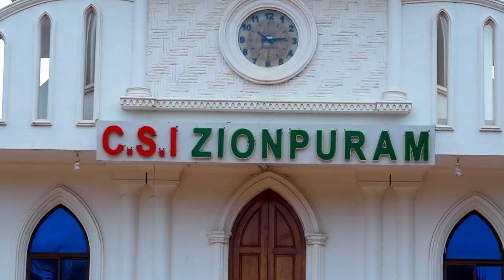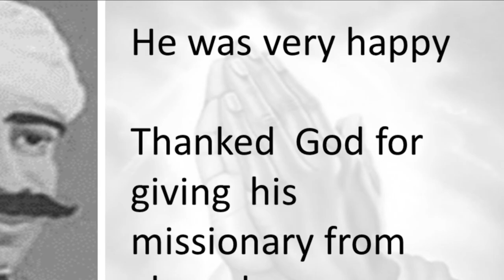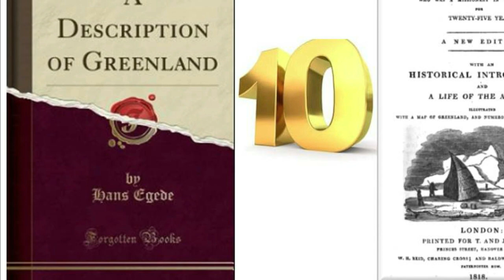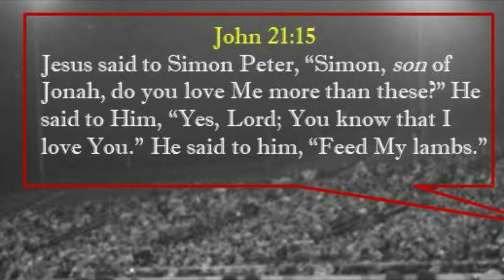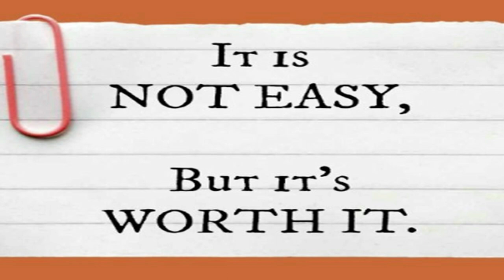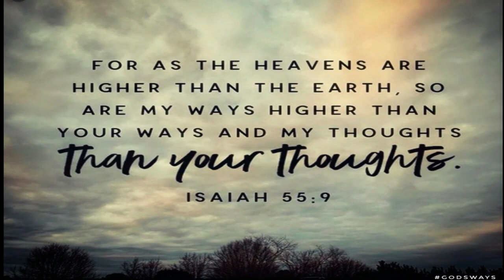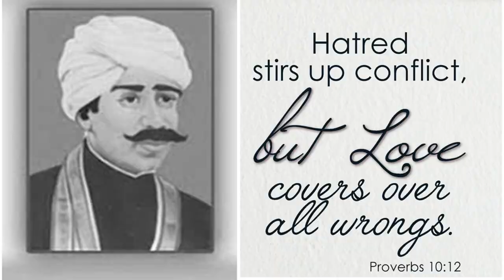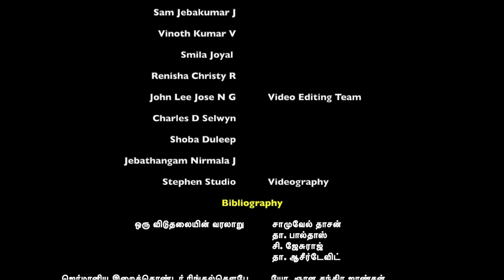Episode 3-Vethamonickam & Ringeltaube in Kanyakumari District-Missionary Biography-Unity in Christ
This missionary biography, a series of eight episodes, is a journey through Kanyakumari district, wherein missionaries have sown the seed of freedom and liberty by salvation, through Christianity. They have built numerous churches, educational institutes and infrastructures for health care. Of course, these buildings need to be maintained and it is done so, in many cases. But the moral values and the greatest principles of Jesus that they made us follow, to bring a change in the society, remain damaged. It is the time to repair or rebuild ourselves, so that the vision of the missionaries gets widened and not weakened!

Episode 3 comprises a visit to Zionpuram CSI Church, established by Vethamonickam and William Tobias Ringeltaube in 1810. It also deals with the internal change that led William Tobias Ringeltaube to become a missionary and his meeting with Vethamonickam. This is neither against nor to hurt the religious belief of anyone.

Narration: Sharmila Sam
Prayer: Maffin Jacob
Support Team: Mohandhas KK, Sam Jebakumar J, Vinoth Kumar V, Smila Joyal, Renisha Christy R
Video Editing Team: John Lee Jose NG, Charles D Selwyn, Shoba Duleep, Jebathangam Nirmala J
Videography: Stephen Studio
Bibliography:
1. ஒரு விடுதலையின் வரலாறு – சாமுவேல் தாசன்
     தா. பால்தாஸ், சி. ஜேசுராஜ், தா. ஆசீர்டேவிட்
2. ஜெர்மானிய இறைத்தொண்டர் ரிங்கல்தௌபே - யோ. ஞான சந்திர ஜாண்சன்
3. A Forgotten History – Joy Gnanadason